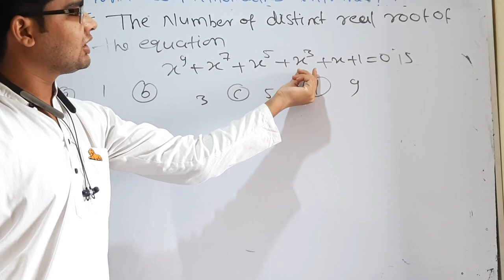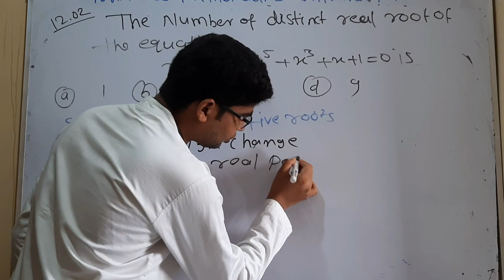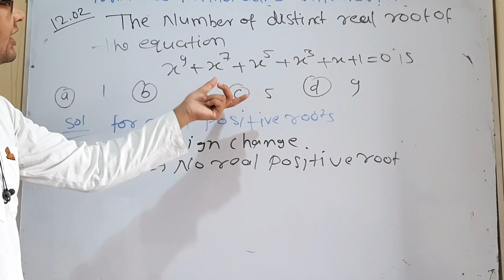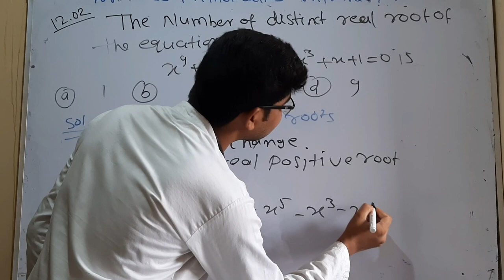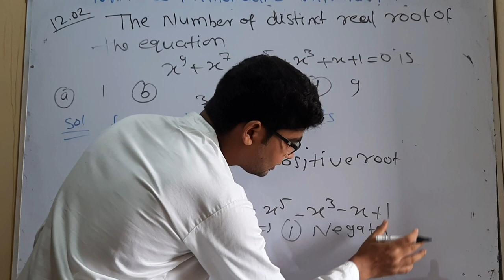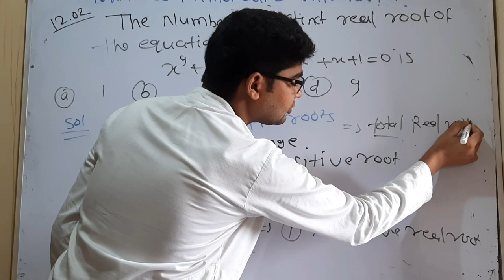IIT JAM 2012 mathematics entrance paper question no 02 by hitesh meena